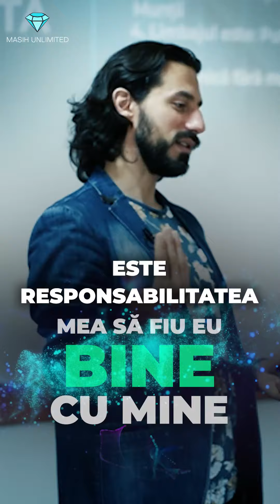Vrei să fii mai mult fericit și mulțumit de locul tău de muncă și să câștigi mai mulți bani în job?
1️⃣ Atunci când eu sunt BINE CU MINE totul va fi BINE în jurul meu.
• Este responsabilitatea mea să investesc timp și bani în dezvoltarea și ascensiunea mea personală, spirituală și profesională ca să devin cea mai bună varianta mea.
• Datorită valorile care adaug în mine în mod constant, se ridică standarduri, vibrația și cunoștințele mele în viața personală, profesională și spirituală și din spațiul meu cu vibrația ridicată, atrag oameni și situații la nivelul care sunt.

2️⃣ Aduc viitorul în prezent.
• Prin vizualizare și meditație, și metodă de jurnaling și recunoștință, aduc acel viitor perfect și ideal care îmi doresc să îl trăiesc, în prezent, ca și cum este deja realizat și materializat, acum, aici și îl trăiesc cu bucurie din plin cu toate inima.

3️⃣ Noi suntem creatorul propria noastră realitate și viață, bazat pe credințele noastre și felul care gândim, vorbim și acționăm.

4️⃣ Datorită vibrația mea ridicată, influențez pozitiv în primul rând eu pe mine (sănătatea, relația și job) în cel mai Magic și Pozitiv mod posibil și apoi pe tot ce este în jurul:
✓ Viața mea personală și profesională
✓ Mediul de muncă
✓ Colegii mei
✓ Salariu
✓ Și tot ce este în jurul
✓ Inclusiv trecutul, prezentul în viitorul meu.